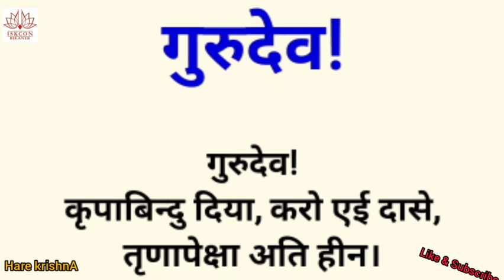Japa Talk 31.10.2020|| "3rd reason:No Taste in Chanting हृदय-दौर्बल्यं" || HG Sankarshan Priya Das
श्री मान संकर्षण प्रिय प्रभुजी जप के दौरान बेहतर तरीके से ध्यान केंद्रित करने के लिए बहुत ही महत्वपूर्ण जानकारी देते हैं।
Sankarshan Priya Das is Spiritual Mentor and Life Style Coach
M. Tech. (Gold Medalist) from NIT Jaipur in 2014
B. Tech. ( Honors) in 2011 Got placement in Coal India Limited, Monet Company, Rajasthan State Electricity Board but left all jobs and joined ISKCON as full time monk for guiding modern youth in matter of character, competence and culture.
5. Travelling and giving seminars in IIT Jodhpur, NIT Jaipur, MBM Engg college Jodhpur, AIIMS Jodhpur, Poornima University Jaipur, MLV Textile College Bhilwara etc.